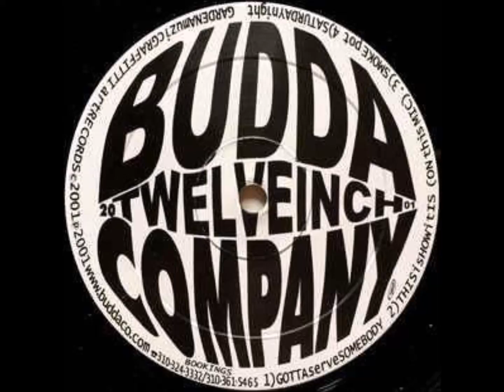Budda Company - This Is How It Is